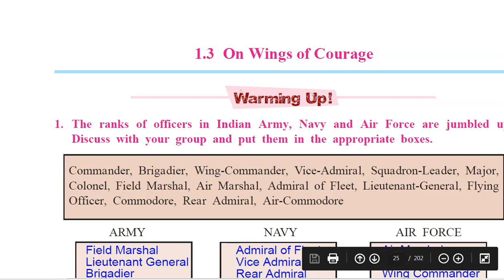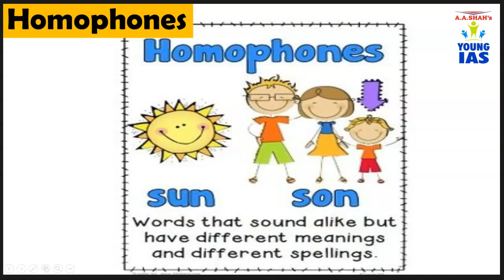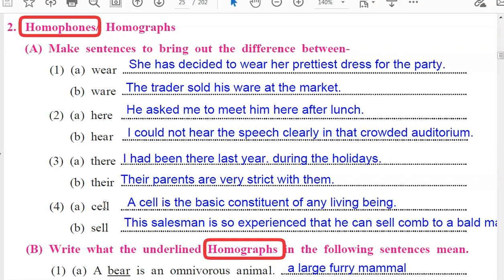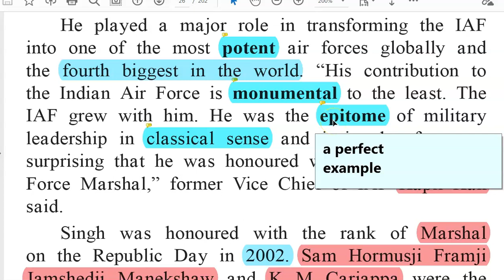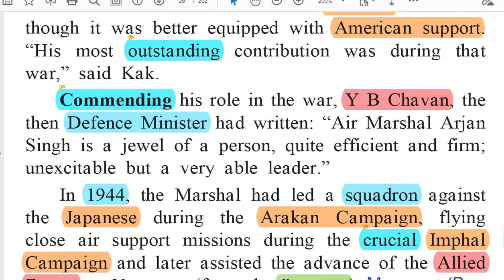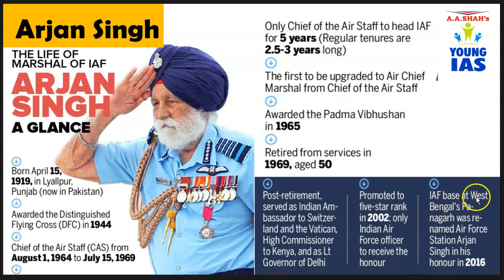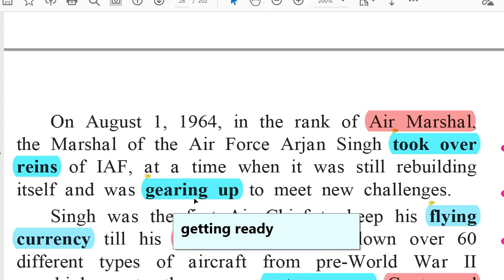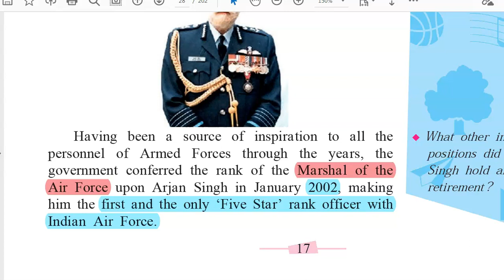On Wings of Courage Class 10 Explanation in Hindi | Chapter 1.3 | English 10th SSC Maharashtra Board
English 10th SSC  Chapter 1.3 On Wings of Courage | Maharashtra Board
Complete chapter explanation in Hindi.

Quiz Competition
Elocution Competition
& many more.

General Knowledge
English

For further inquiry/details & demo lectures:
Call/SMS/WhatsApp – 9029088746